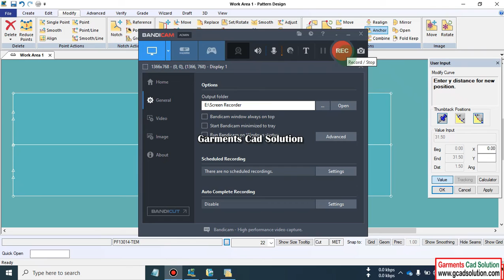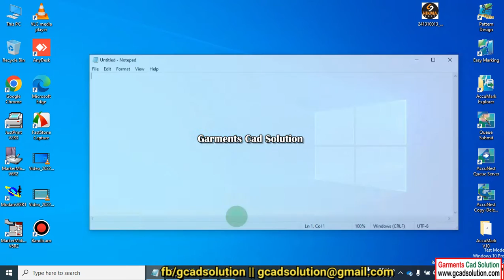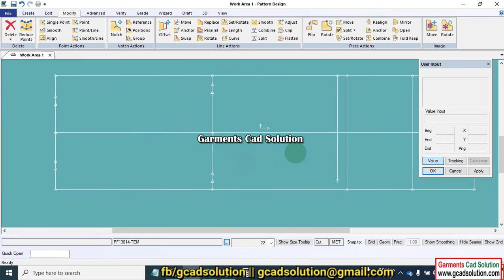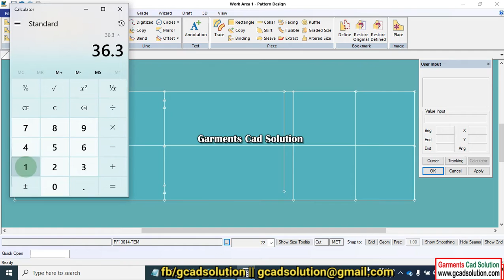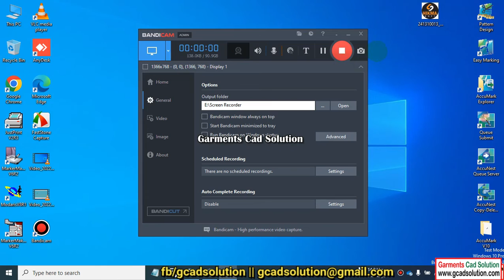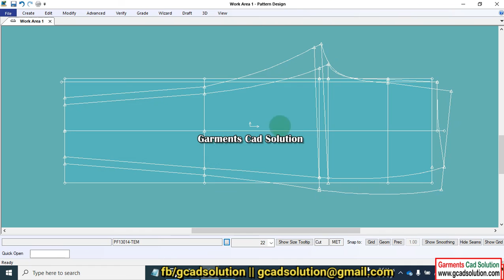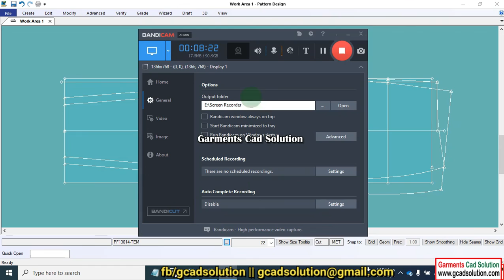How to make pant pattern by using gerber || gcadsolution || part 7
gcadsolution,
garments cad solution,
how to install lactra modarish,
how to instal optitex,
how to install Gerber Accumark,
how to make pattern,
how to install winda cad,
how to install Gemini CAD,
how to install Boke CAD,
how to install CLO Standalone,
how to install TukaCad,
how to install GRAFIS CAD,
Learn pattern design,
How to make pant pattern,
How to make shirt pattern,
How to make jacket pattern,
How to make t-shirt pattern ,
We are professional pattern Maker in the garments industry. We have lot of experience in the garments industry. We can Make all kind of patterns for any garment’s product by using CAD Software. During this period, we successfully completed several creative and technical challenges, working in factories and on freelance projects, we make a pattern for anything you want to sew like any swimming wear, girls dress, children, Boxer, skirt, long pant, jacket, Blazer. Underwear, T-shirt, polo shirt, tank-top, sweat & shirt pattern, etc.  We can provide various file extensions such as PDF, AI, DXF, PSD, BOK, Zip, MDL, AMA, etc. So that you will be able to print on this page (A4, A3, A2, A1, A0, 2A0, 4A0),100% accurate measurement after print.
We also provide high quality training about Garments Cad.